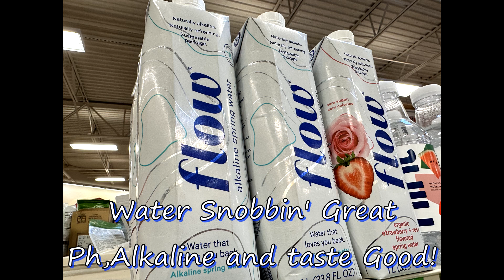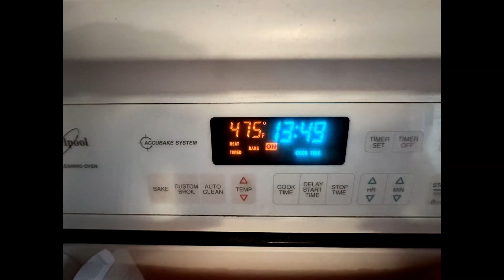Store run, New finds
Super Bowl quick snackz  and a trying new pizza brand I've never had.

Fanbase: doughboivegan